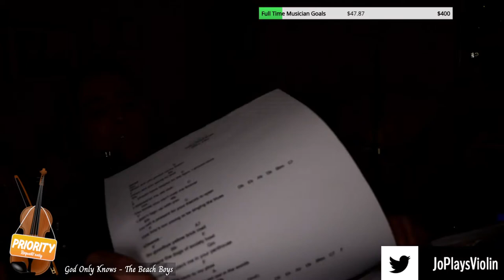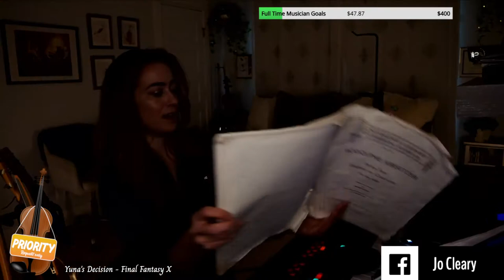06/14/22 *offers fresh cup of coffee/tea/beer* loops and VGM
On my channel, I sing and play lots of instruments. One of course being the violin. Using a looper I play VGM and cover artists ranging from Ella Fitzgerald to Ozzy Osbourne.